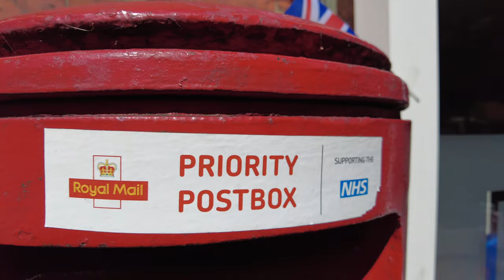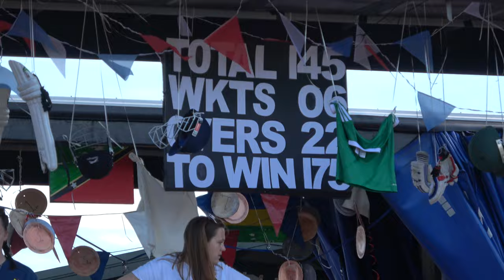Astwood Bank Carnival Part one Procession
a very busy day all photos on photoroy.com
part 2 on next